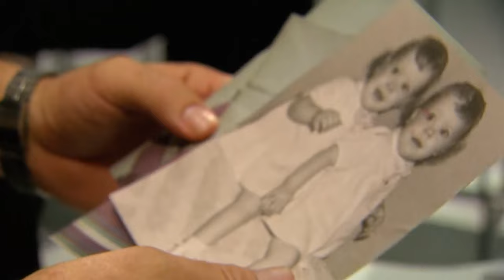Dueños del Paraíso | Capítulo 19 | Telemundo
Video oficial de la novela de Telemundo Dueños del Paraíso. Capítulo 19: Anastasia Cardona (Kate del Castillo)

Dueños del Paraíso:
Dueños del paraíso relata la historia de Anastasia Cardona, una mujer marcada por la violencia y cuya ambición la lleva a usar el narcotráfico como medio para convertirse en una de las mujeres más poderosas de sus tiempos. Anastasia encontrará en los negocios ilícitos de su marido la riqueza que siempre soñó y conocerá los sinsabores de la traición y la imposibilidad de vivir el verdadero amor.